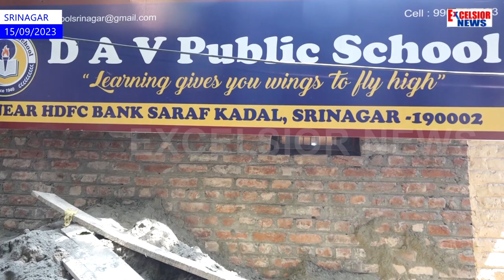Arya Samaj School Reopens After 33-Yr In Srinagar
The Arya Samaj Trust reopened one of its oldest educational institutions in the Downtown area of Srinagar City after 35 years. The historic school, which is located in the Maharaj Gunj, was shut down during the insurgency in the valley in the early 1990s.After its closure, the school building was reportedly taken over by a local man who had established a private institute named Naqashabandi Public School on the premises. The school was reclaimed by J&K Arya Samaj Trust chairman Aurn Choudhary, along with a local businessman, after a prolonged legal battle